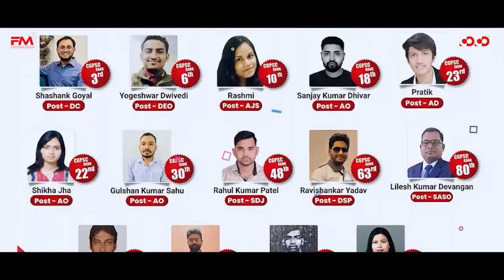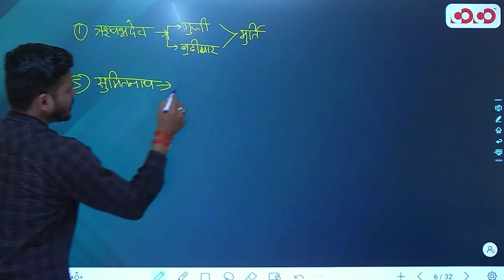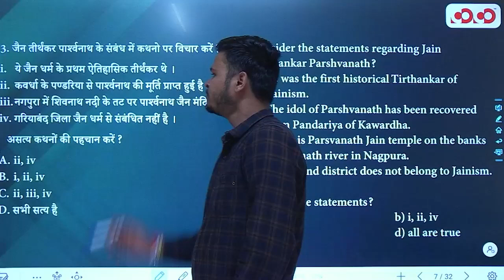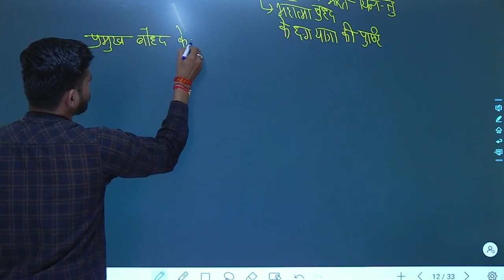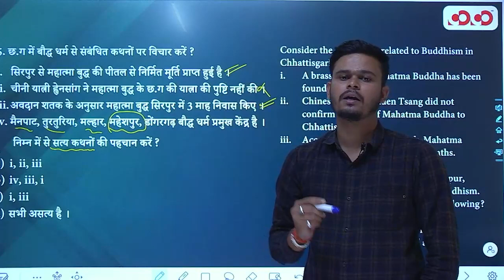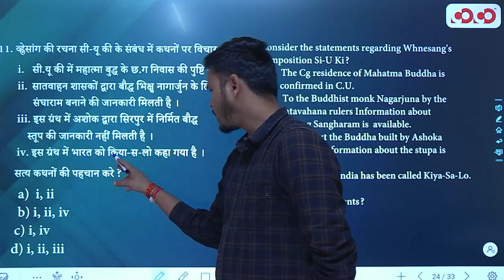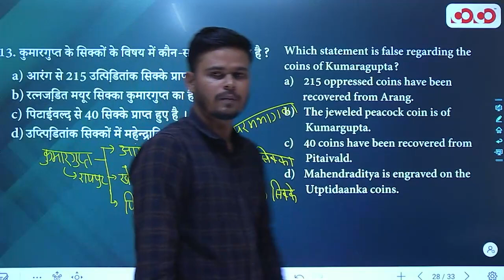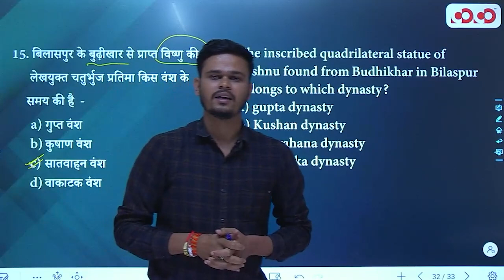Mahajanapada Period & Indian Dynasties of CG | Lec - 13 | Target on Prelims MCQ Series | Vinay Sir